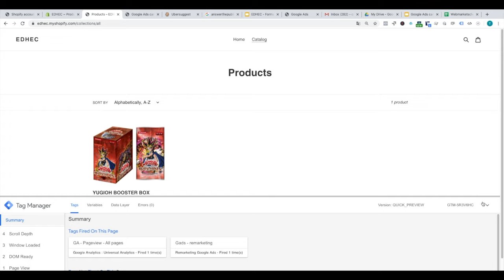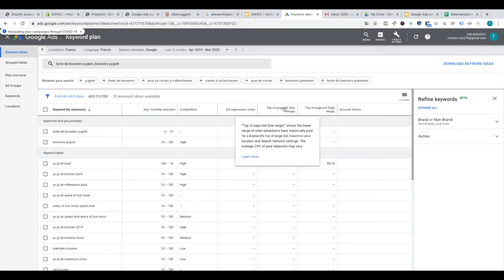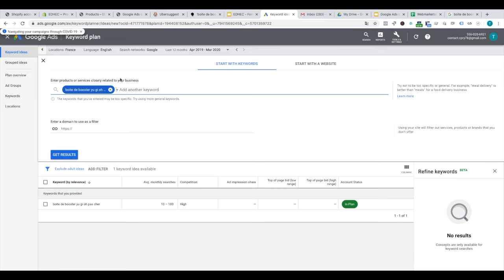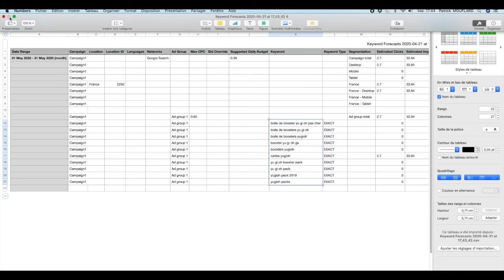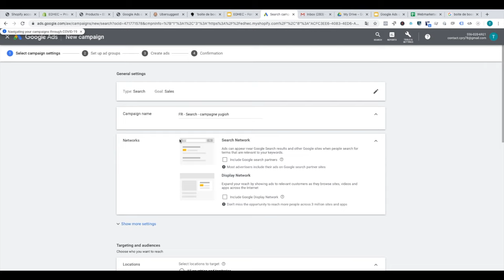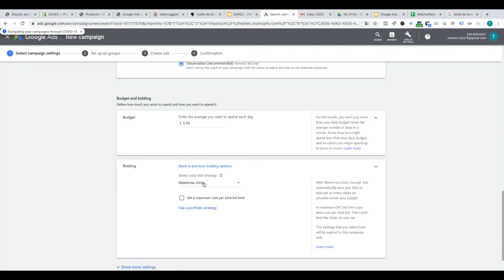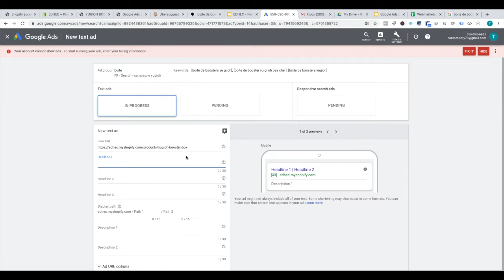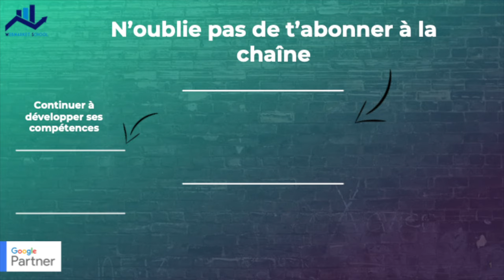TUTORIEL GOOGLE ADS #1 : Créer une campagne Google Ads - Le guide vidéo de A à Z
Dans cette vidéo je vous accompagne de A à Z dans la création de votre première campagne Google Ads.
De la recherche de mots clés, à la création de votre campagne google ads, en passant par la structuration de vos groupes d'annonces. Je vous livre toutes les bonnes pratiques pour bien démarrer sur Google Ads

🔗 FORMATION  :
👉 Toutes les étapes pour optimiser à la perfection votre campagne à chaque étape du lancement au scaling
👉 Construisez une machine à prospects sur Google Ads en 90 jours

🔗 PARTENAIRES :

En tant qu'abonné, vous pourrez aussi profiter d'offres exclusives sur mes meilleurs outils :